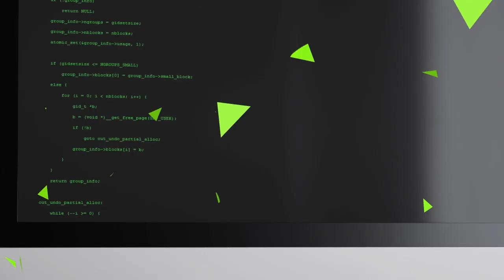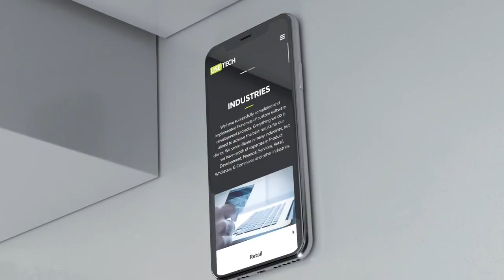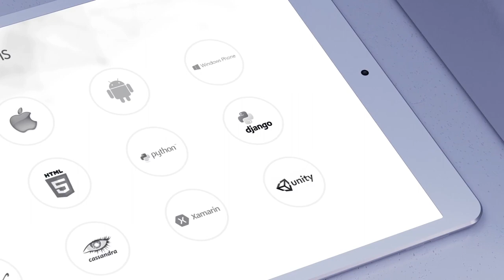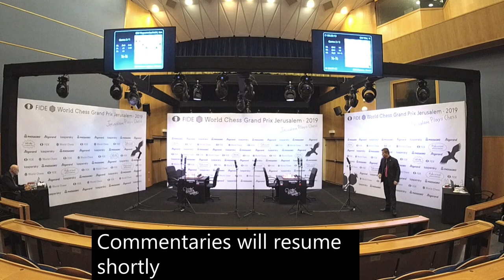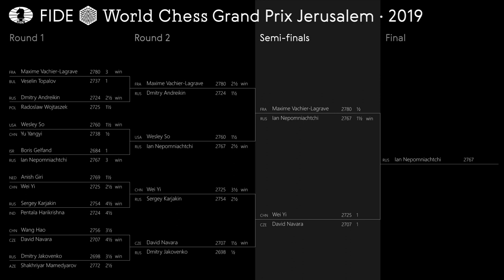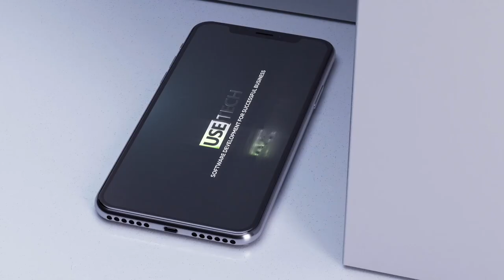Grand Prix FIDE Jerusalem 2019 Semi-finals Game 2